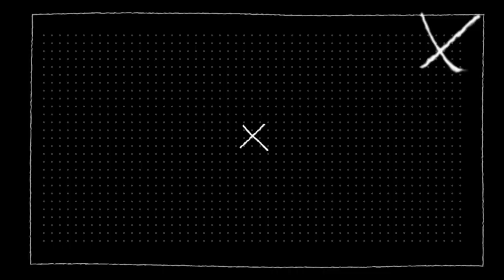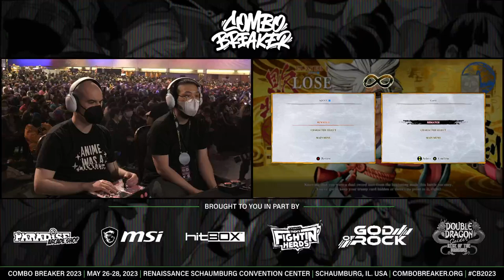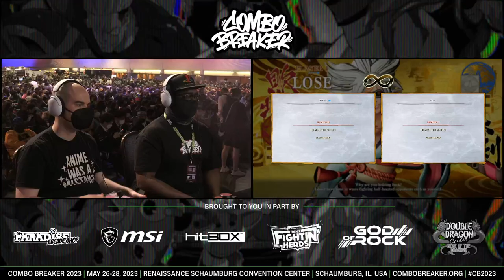Combo Breaker 2023 SAMURAI SHODOWN Top 8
Combo Breaker 2023 May 26-28 from the Renaissance Schaumburg Convention Center in Shaumburg, IL.